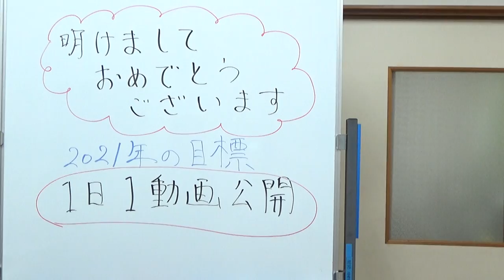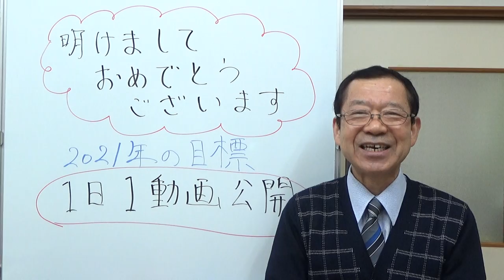2021年の目標は「1日1動画公開」です！！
誕生日に発表させていただきました。2021年の目標